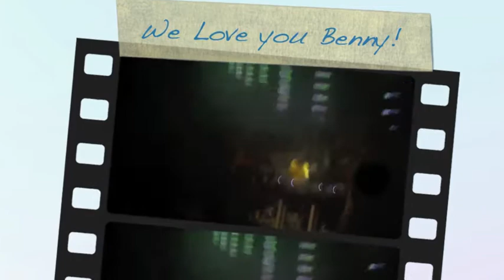My Benny Benassi Live Adventure 9/18/10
Using iMovie to show my adventure to see the one and only Benassi himself at Music Box in Hollywood, CA